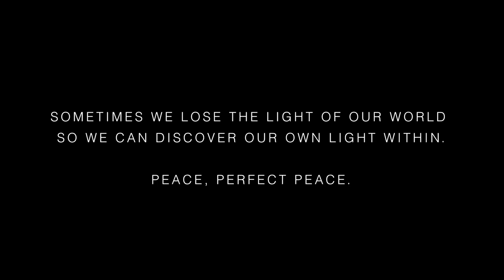Finding Light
A tribute to my late Grandmother Olga May Davies, who died July 10th, 2017.  Today would have been her 92nd birthday and I thought today would be the best day to share this story with you all.

I wanted to create a body of work that expressed how I felt when I lost my grandmother who represented the light of my world and how I found my own light in that process.